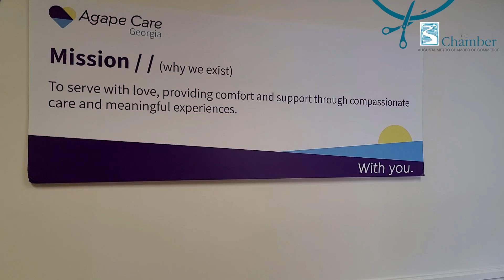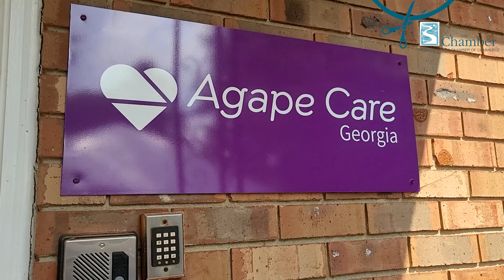Agape Care Georgia Ribbon Cutting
We're delighted to celebrate with Agape Care Group at the GrandOpening of their first location in Georgia, and welcome them to the list of quality healthcare our community has to offer. Their mission is to serve with love, providing comfort and support through compassionate care and meaningful experiences.

About the Augusta Metro Chamber:
The Augusta Metro Chamber is the largest business membership organization in the area – we are 1,200 members strong and growing! Membership is open to all businesses and organizations interested in enhancing the overall growth of the Augusta region.